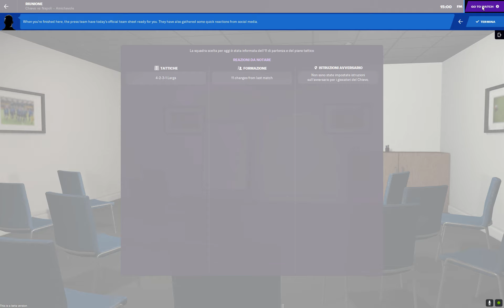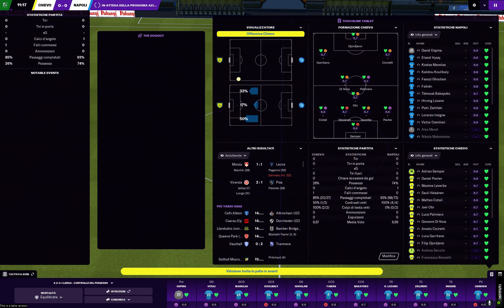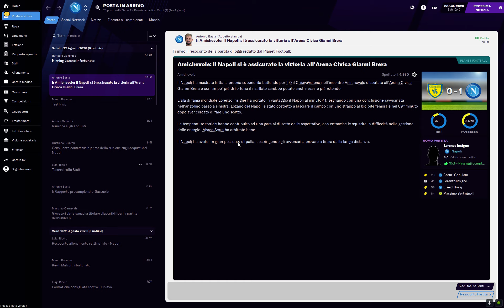Football Manager 2021 Beta: Giochiamo la Prima Partita della Stagione!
Dopo la fase iniziale, è tempo finalmente di scendere in campo nella Beta di Football Manager 2021. Così il Napoli gioca la sua prima amichevole contro il Chievo, stesso match disputatosi due stagioni fa a Trento ugualmente nel precampionato. Come finirà? Scopritelo nel filmato!